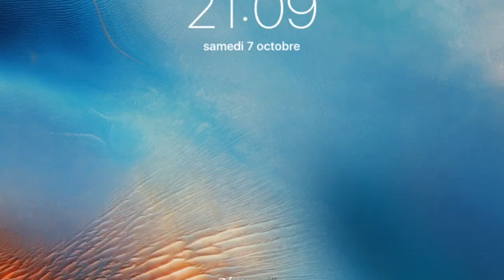8 octobre 2017